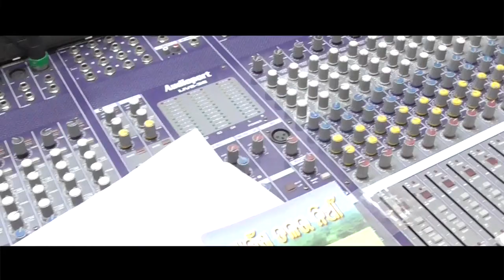Aa Tate Kolare Dharibi | Tapu Mishra | Odia Bhajan | Dinesh Mallick | Riya Music Bhakti Sagar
"RIYA MUSIC BHAKTISAGAR " Presenting  A Devotional Odia Lord Shree Jagannath Bhajan " Aa Tate Mun Kolare Dharibi " 's Studio Version. The Song is Sang By Famous Odia Singer Tapu Mishra .

►►►►►►    Song Credits     ◄◄◄◄◄◄

✽ Song: Aa Tate Mun Kolare Dharibi
✽ Lyrics: Collector Ranjan Das
✽ Singer: Tapu Mishra
✽ Editing : Anuprava Creation
✽ Producer: Rakesh Pattanaik
✽ Sound Engineer: Pintu Mishra
✽ Special Thanks: Prasanta, Sushil, Jyotiranjan,C S Rout
✽ Production: Riya Music Bhkatisagar

►►►►►► Some Bhajan Songs ◄◄◄◄◄◄

Any Type of Illegal, Unauthorized, & Re Use of The Audio or Visual of The Content is Strictly Prohibitted and May Subject To Copyright Claims & Legal Action Against those Violating The Copyright of This Content.